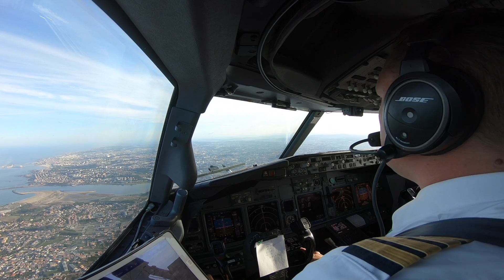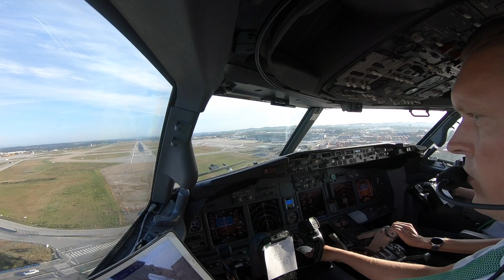Landing on runway 35 Porto International Airport (OPO LPPR)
**This flight was prior the Corona crisis**

Just a beautiful morning approach towards Porto, Portugal.
This flight was the 13th of august.
Flying the -800 HSM.

All ATC and conversations are from this flight. Enjoy the view and movie!

Greetings,

MightyMKL

Twitter & Instagram @mightymkl